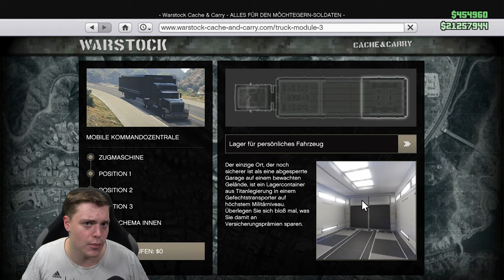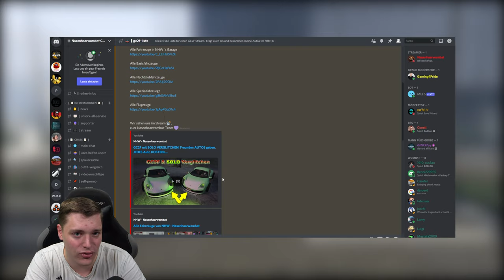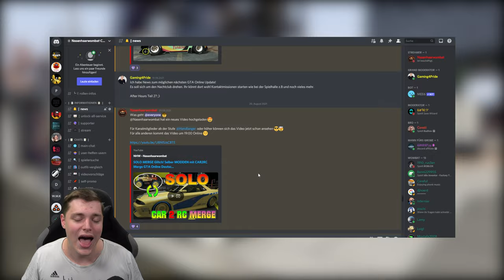GC2F after PATCH | JEDES Auto KOSTENLOS | MODDED CARS to FRIENDS | GTA 5 Deutsch/German 4K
In diesem Video zeige ich euch einen GC2F mit Überraschung!! :D

⬇️🔥🔥Social Media🔥🔥⬇️
PSN: nasenhaarwombat

➡️Bewerten nicht vergessen♥👽🌎📣🙈🎬❤✔️🚗🔥⚠️⛔️
⬇️Link zur Crew⬇️
⬇️Musik⬇️
⬇️Youtube Kollegen⬇️
Folgen noch :P